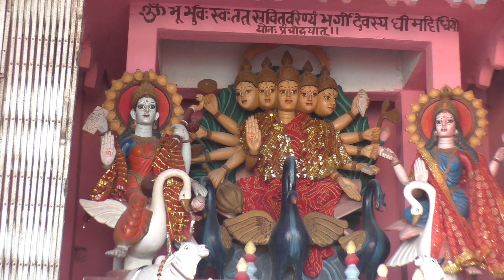The temple of Purushottama janakpurdham पुरुषोत्तमस्य मन्दिरम् जनकपुरधाम